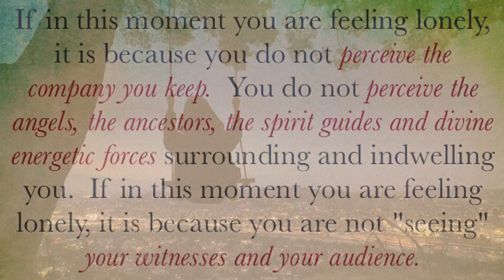Did You Hear What They Said? Gil Scott-Heron. "Free Will" Album. 1972.